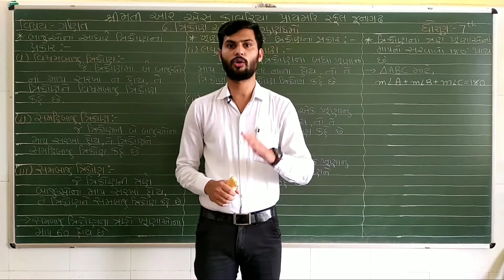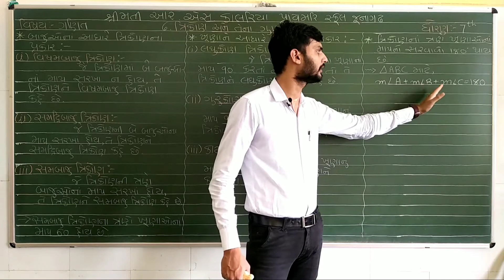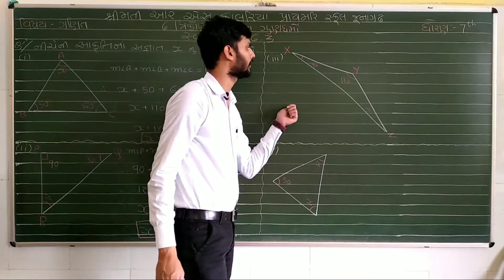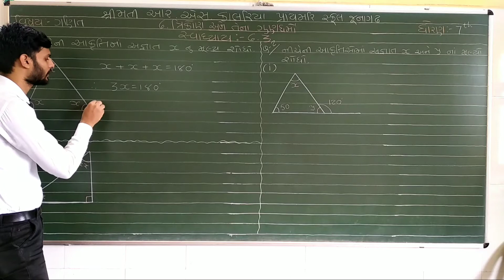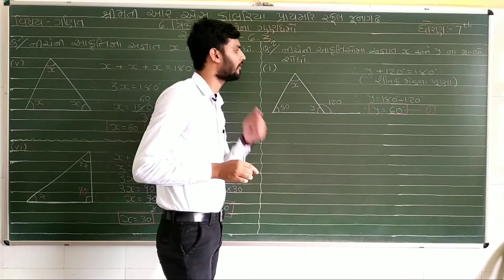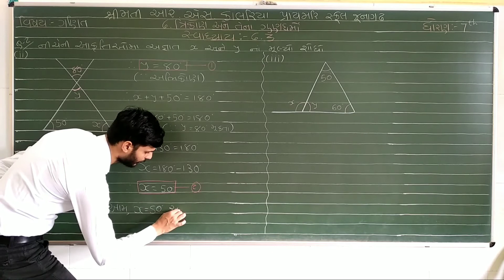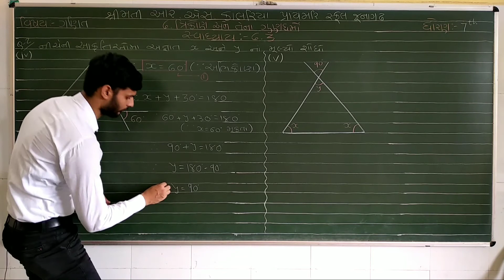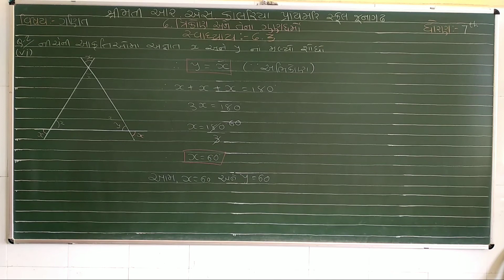STD 7 MATHS CHAPTER 6 ( PART 3 )